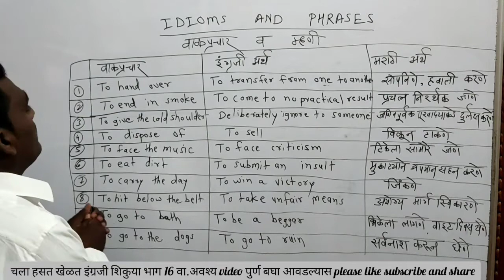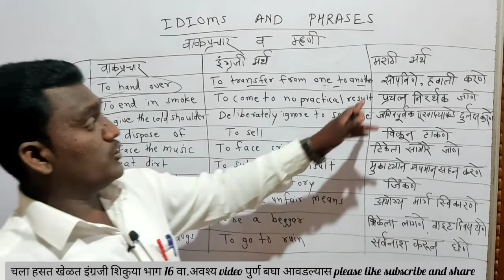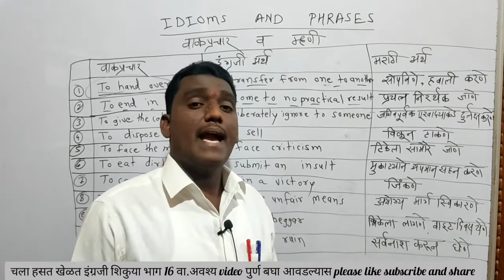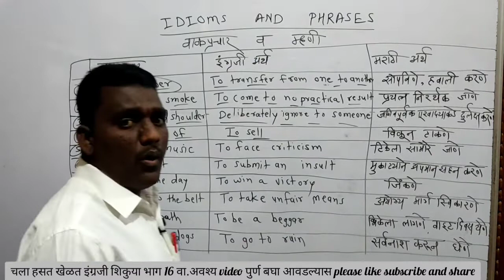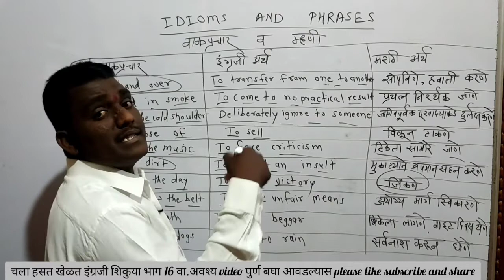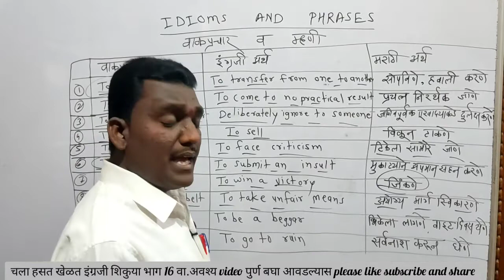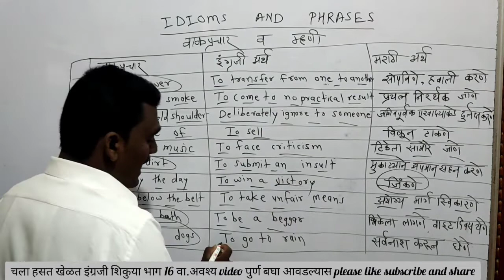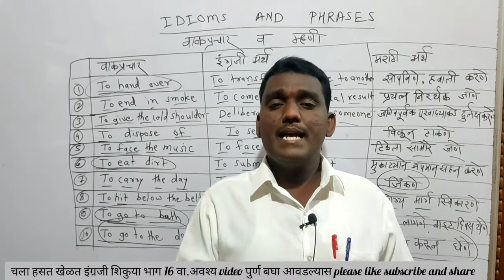चला हसत खेळत इंग्रजी शिकुया भाग 16 वा.अत्यंत महत्त्वाचा video अवश्य बघा please like subscribe,share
चला हसत खेळत इंग्रजी शिकुया भाग 16वा
lets learn english
english important words
importance english word
iname sir summer vacation lecture
English subject 10th standard video
ename sir english lecture
iname sir english lecture
10th english lecture
छञपती शिवाजी महाराज जीवनचरीञ अभ्यास परीक्षा
शिवचरीञ अभ्यास परीक्षा
शिवाजी महाराज प्रश्नोत्तरे
मनोहर इनामे सर
प्रा.मनोहर इनामे सर
Manohar iname sir
शिवव्याख्याते प्रा.मनोहर इनामे सर
इनामे सर
Iname sir
नमुना प्रश्नोत्तरे शिवाजी महाराज
शिवाजी महाराज प्रश्नोत्तरे